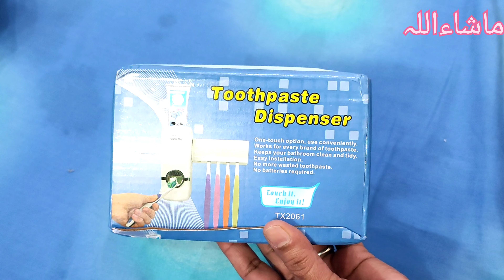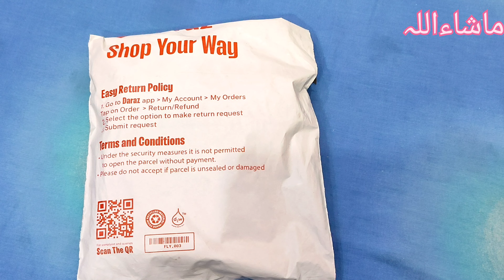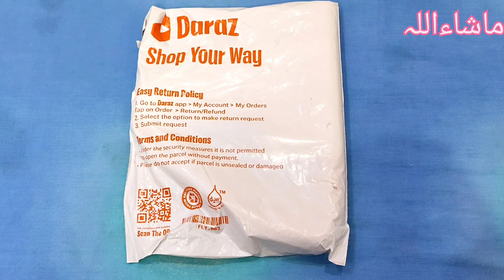Daraz 11 11 Sale Shopping Haul Part 1 | New Home shifting